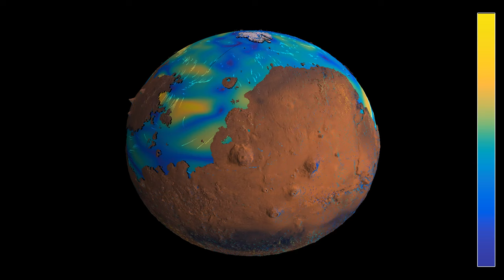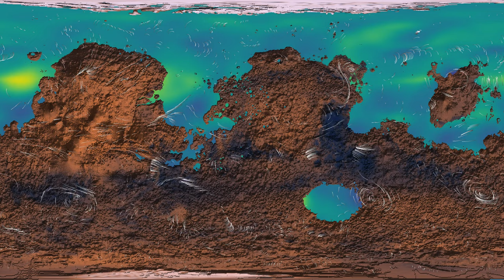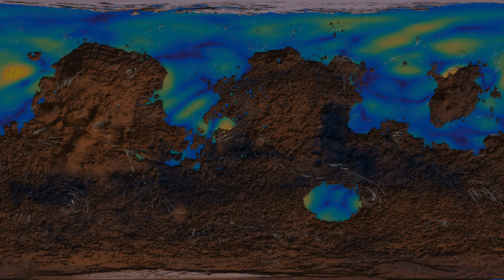What could the weather on terraformed Mars look like?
Recent videos on this channel showed simulations of the weather on the Earth, using a simplified model. The same code can be used to model the weather on other planets having an atmosphere. In this simulation, we assume that Mars has been terraformed, creating an ocean that covers a large part of the northern hemisphere, as well as a sea in the Hellas basin.
The video shows a simulation of the compressible Euler equations on Mars, as a very simplified model for the weather. The main effect of the land masses is that they slow down the wind speed. The initial state consists in 16 different pressure systems spread over the planet, which roughly resemble the pressure and wind distribution on Earth on May 21 2024, as seen . In addition, a ground state made of westerly winds at intermediate latitudes, and easterlies/trade winds near the equator and the poles has been added to the overall wind pattern.
This simulation uses two maps available online, both here in 4,096 x 2048 resolution. The elevation of the planet's surface is based on the digital elevation model (DEM) , produced by the USGS from Viking image data, while the coloring stems from the Viking photographic map
I'm not claiming this simulation to be a realistic representation of the (hypothetical) weather, because many important effects are neglected. However, it does include the Coriolis force, and the pressure systems do rotate in the correct way: High pressure systems rotate clockwise in the northern hemisphere and anticlockwise in the southern hemisphere, while the situation is reversed for low pressure systems. One major limitation is that the density field is too unstable. I suspect this is due to the fact that the speed of sound is way too large in my model equations, and I will try to improve that in future simulations.
The video has four parts, showing the same simulation with two different color gradients and two different representations:
Density, 3D: 0:00
Wind speed, 3D: 1:23
Density, 2D: 2:53
Wind speed, 2D: 4:18
The 2D parts use an equirectangular projection of the sphere. The velocity field is materialized by 2000 tracer particles that are advected by the flow. In parts 1 and 3, the color hue depends on the density of the fluid, which is related to its pressure. In parts 2 and 4, the color hue depends on the fluid's speed. In the 3D parts, the radial coordinate in the oceans also depends on the indicated field, more so for the wind speed. The point of view of the observer is rotating around the polar axis of the sphere at constant latitude.